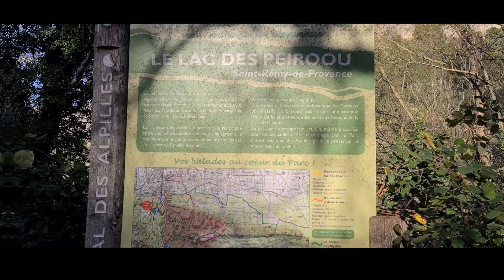Lac de Peïroou, Grotte de Peïrou